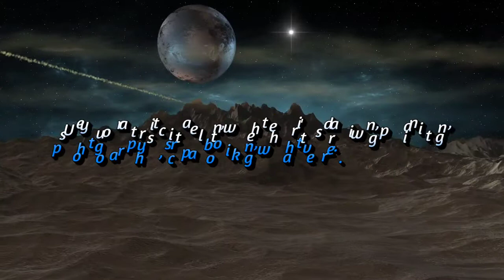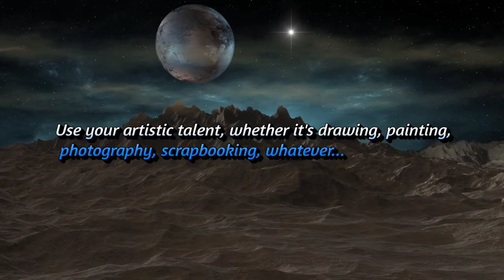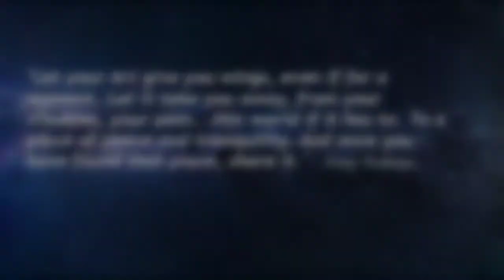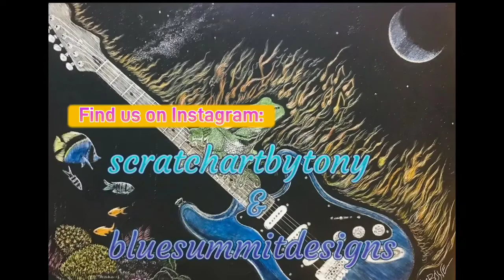Blue Summit Designs - Escape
Art sometimes is all about escaping. Well, a lot of the time. Hopefully you can come here and do just that. Escape and be creative. Demos, tutorials, techniques and more.

All music, and artwork is copyrighted by the artist, Tony Tabone, scratchartbytony and bluesummitdesigns. Do not use without permission.

Special thanks to bandlab.com for the platform to mix my music and pixbay.com for the awesome videos that helped this come to fruition and PowerDirector video editor for putting it all together. If you haven't checked these out do so.